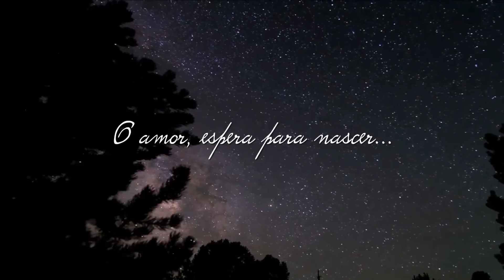Bem-vindo à IBC -14/12/14